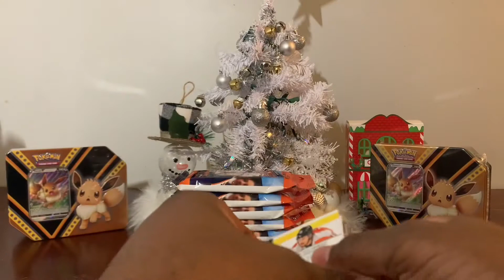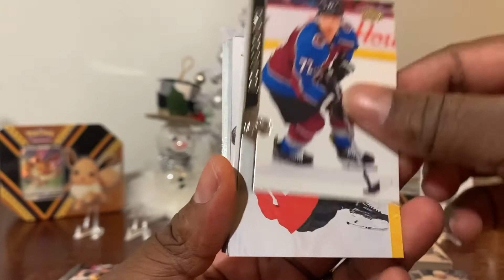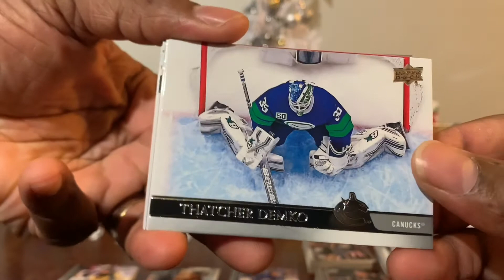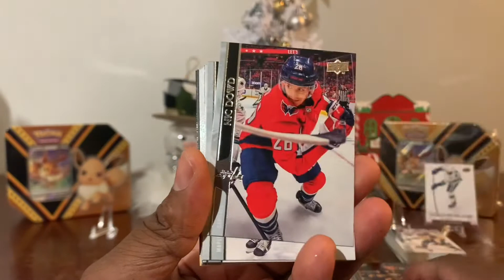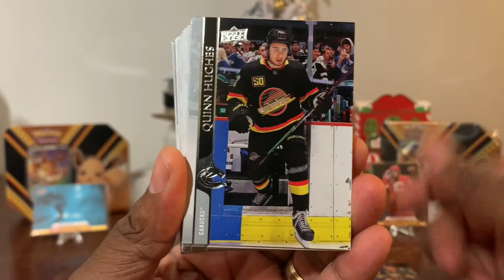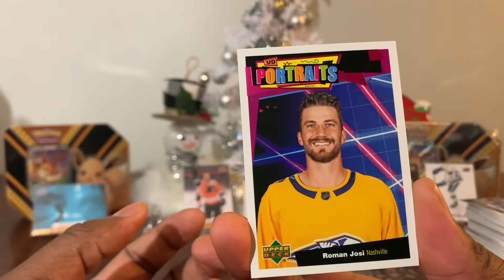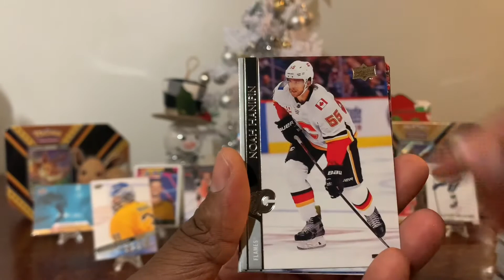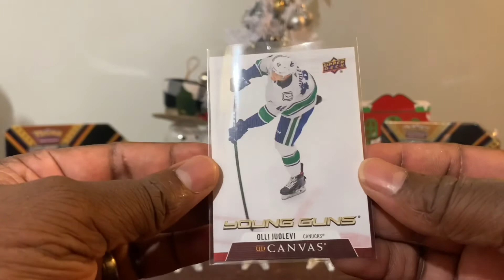Season 2 - Episode 39 - Keon's Box Break - 2020-21 Upper Deck Series One - Hockey - NHL - Fat Packs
Young Guns of Connor Ingram and Dylan Coghlan.  Young Guns UD Canvas of Olli Juolevi.  Dazzlers of Ben Bishop.  UD Portraits of Roman Josi.  UD Canvas of Kirby Dach, Claude Giroux, Eric Karlsson and Elias Lindholm.